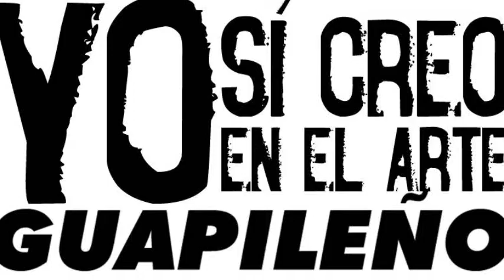los de allá-javier arce & guayaba blues machine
El Músico de la meseta, Javier Arce, parte del exitoso grupo Cocofunka, que luego de impartir una charla relacionada con la parte comercial de los grupos; presenta la canción "Los de allá", acompañado de la Guayaba Blues Machine, además de Pablo Solano y Coche en la percusión. Todo como parte de la Peña Cultural de Pococí del mes de diciembre de 2012; en la Casa de la Cultura Guápiles.